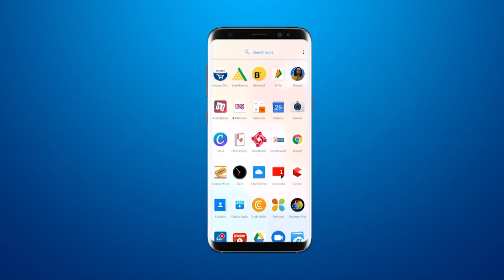14वा अखिल गुजरात दिव्यांग जीवनसाथी मेला बड़ोदा में आयोजित, कई नेता रहे उपस्थित